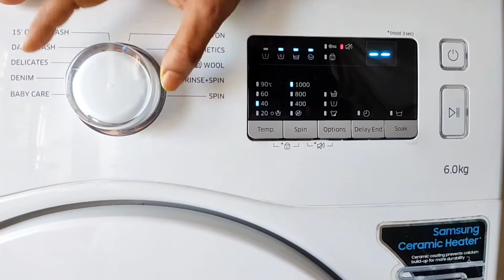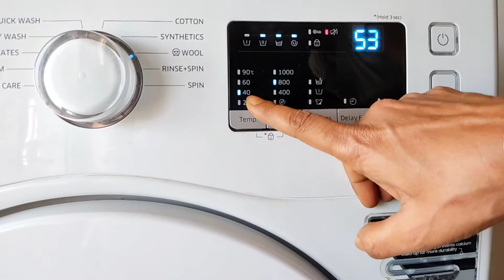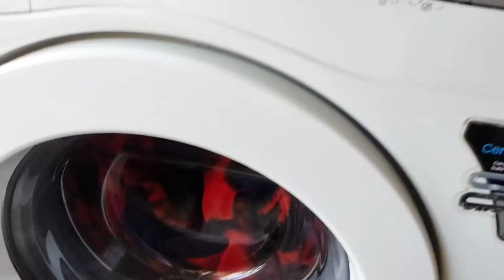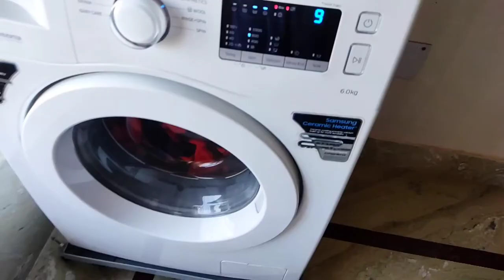How to wash Large Blanket Samsung front load washing machine # कम्बल धोना in 6kg automatic machine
Hello everyone in this video I am going to tell you how to wash woolen blanket in Samsung washing machine how to wash woolen blanket in front load washing machine samsung 6.5kg front load washing machine washing process of blanket and wollen clothes winter garments quilt kambal blanket washing in fully automatic front load samsung 6kg washing machine